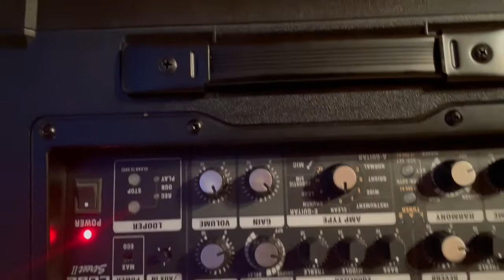Boss Cube Street 2 - unboxing and connecting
I bought my first e-guitar on December 3rd 2021. Needed a little amplifier and decided to get the cube street 2, so I can go busking with batteries.
I’m new to YouTube - you can tell 😅...the unboxing was filmed but I never uploaded it. So I uploaded it today 😬